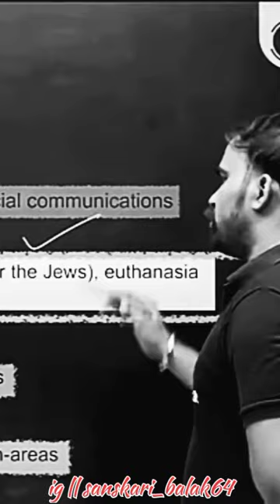Hitler ki Kundli || Hitler ki Tanahashi || Hitler code words || Germany Dictatorship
Hitler ki Kundli || Hitler ki Tanahashi || Hitler code words for Killing Jews adolf hitler
ww2
Hitler speech with subtitles
hiroshi tanahashi
pw motivation
pw shorts
mazil shayari pw
Pw